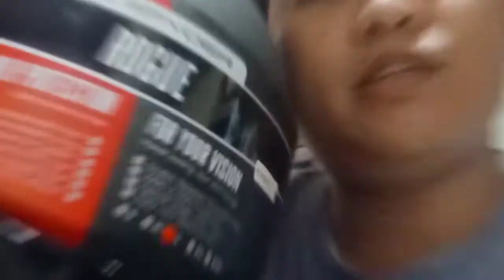Spyder Rogue Helmet | Helmet Review | Freebies | Price | Unboxing #1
Ito po ay gift sa akin nang asawa ko sa Birthday ko noong  ( march 23, 2021 ), tara samahan nyo ako e unbox ito.  baka magustohan nyo to, baka gusto din nyo e gift sa inyong hobby. desclaimer po hindi po ako professional helmet reviewer, pag meron po kayong comment and suggestions leave your comment po, then dont forget to subscribe and hit the bell